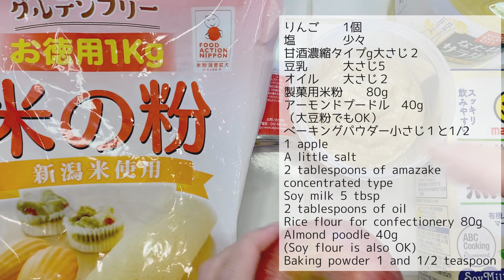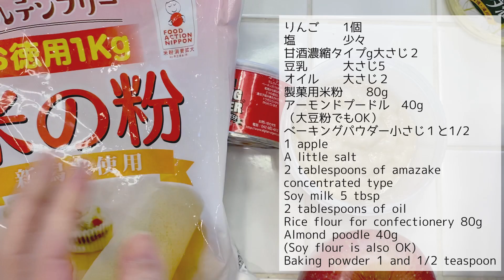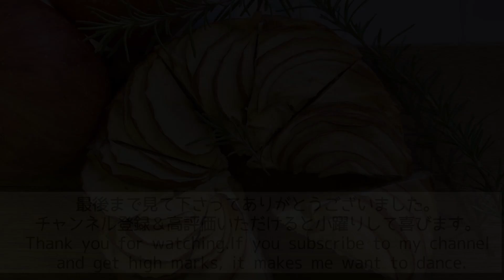【混ぜるだけ！】卵・バター・グルテンフリー！米粉とりんごのケーキ Just mix!Egg, butter and gluten free! Rice flour and apple cake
米粉とりんごを使った、混ぜるだけの簡単ケーキの動画です。表面にりんごを並べましたが、それは見た目をオシャレに見せようとしているだけなので、面倒な人はただリンゴを切って全部混ぜて焼いちゃってくださいね。

This is a video of a simple cake that uses rice flour and apples and is just mixed. I arranged the apples on the surface, but it's just trying to make it look photogenic , so if it's too much hassle for you , just cut the apples, mix them all, and bake them.

材料　直径15㎝ケーキ型

塩　　　　少々
甘酒濃縮タイプ大さじ２
豆乳　　　大さじ5
オイル　　大さじ２
製菓用米粉　　80g
アーモンドプードル　40g
（大豆粉でもOK）
ベーキングパウダー　小さじ１と1/2

1 apple
A little salt
2 tablespoons of amazake concentrated type
Soy milk 5 tbsp
2 tablespoons of oil
Rice flour for confectionery 80g
Almond poodle 40g
(Soy flour is also OK)
Baking powder 1 and 1/2 teaspoon

作り方
1．りんごは芯を取り、半分は4等分のくし切りにして7㎜厚さのイチョウ切り、半分は5㎜厚さのくし切りにスライスして、どちらにも塩をまぶす。粉類はよく混ぜておく。
2．イチョウ切りにしたりんごに、甘酒と豆乳、オイルを加えて混ぜる。
3．2に粉類を加えよく混ぜ型に流し入れ、上に5㎜厚さにくし切りにしたりんごを少しずつずらして円を描くように並べる。
4．170度に予熱したオーブンで40～50分焼いてできあがり。

1. 1. Take the core of the apple, cut half into 4 equal pieces and slice into 5 mm thick slice, and half cut into 5 mm wedges, and put salt on both. Mix the flour well.
2. Add amazake, soy milk and oil to the apples and mix.Add the flour mixed in
3. Add flour into 2 and mix well.Pour it into mold, then place the wedged apples little by little  in a circle.
4. Bake in an oven preheated to 170 degrees for 40 to 50 minutes to complete.

プロフィール：ゆるベジ料理研究家。Profile: Veggie Cooking Expert.

ゆるベジ料理教室・マクロビオティック料理教室・レシピのない子供料理教室を静岡県中心に主宰。

厳格なマクロビアンの家庭で育ち過食症に。克服した経験と、自然食品店勤務２０年の経験を元に、簡単に作れて、美しく、食べておいしいゆる~いマクロビオティック料理の教室を主宰しています。

小麦粉なしでもさっくさくの米粉のワッフルの動画です。混ぜるだけでとっても簡単です。甘酒とレーズンで自然な甘さです。
cooking class

マクロビオティックは単なる食事法じゃない(^^♪料理を通じてワクワクする生き方を見つけよう♪Macrobiotics are not just a diet (^^ ♪ Let's find an exciting way of life through cooking ♪

4-14 Kitamachi, Fujinomiya City, Shizuoka Prefecture

Blog: The secret of rice

農業系のポッドキャストや、農業塾もやっています。
I also do agricultural podcasts and agricultural schools.

パーソナリティを務めている農業系ポッドキャスト
農道223号
agricultural podcasts

農業塾
のこのこ塾
 agricultural schools

【関連動画】

Macrobiotic Cooking

6. Finally, add sesame seeds and it's done.